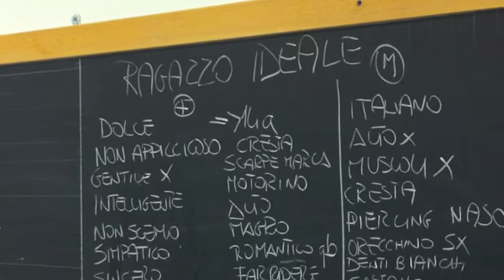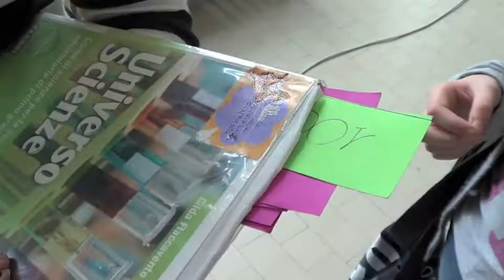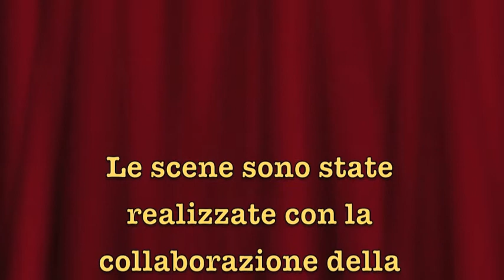2A S Alberto 2013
Gli studenti della classe 2A della scuola media Corrado Viali di S.Alberto (Ravenna) hanno realizzato 2 scene per raccontare come gli adolescenti vivono e, alle volte subiscono, stereotipi e pregiudizi. Uno degli obiettivi è stato riflettere sulla creazione implicita di modelli culturali, offerti indirettamente dagli spot pubblicitari e dai programmi televisivi, creare una maggiore consapevolezza sui bisogni reali e quelli indotti.
Nella realizzazione delle scene, si sono resi conto che l'idea di adolescente ideale ai quali sono implicitamente indotti, non corrisponde alla loro quotidianità. Riflettendo e ragionando sulla connessione presente negli spot tra possesso di beni (concetto di ricchezza) e felicità. (inclusione/esclusione sociale) hanno rilevato che molte caratteristiche  fisiche intrinseche nei personaggi offerti dai media, nella realtà sono spesso persone poco piacevoli e con caratteristiche poco apprezzabili.